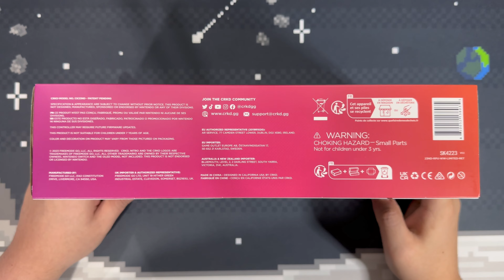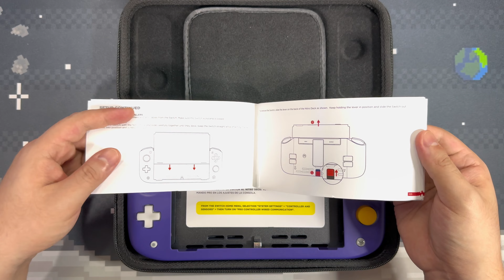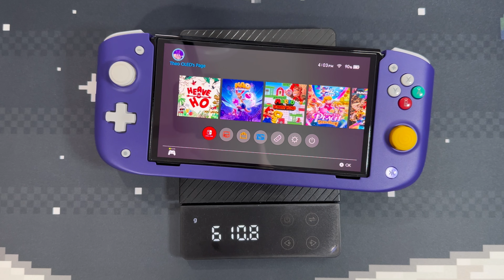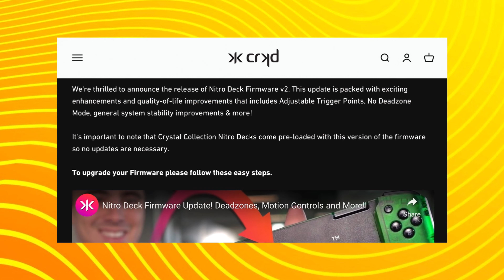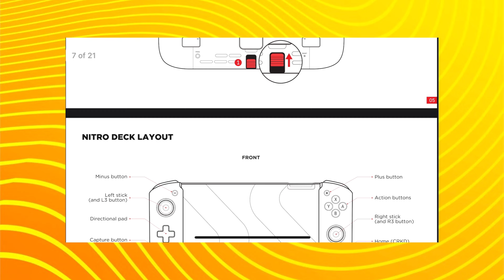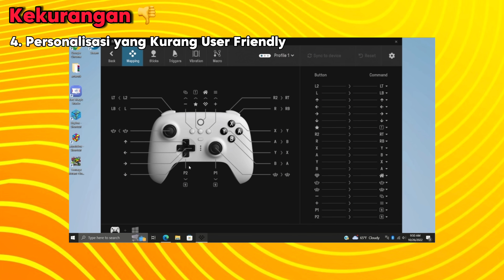Nitro Deck Wajib Punya👌 atau Overhyped🙈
Nitro Deck: Gamepad Hype untuk Nintendo Switch?

Bukan Switch 2, bukan Steam Deck baru! Nitro Deck adalah gamepad revolusioner yang dirancang untuk meningkatkan pengalaman gaming di Nintendo Switch.

Yang mempunyai Fitur Utama seperti:
1. Joystick Hall Effect: presisi tinggi, tanpa drift, dan responsif.
2. Desain cantik terinspirasi Gamecube: nostalgia klasik dengan sentuhan modern.
3. Personalisasi penuh: atur haptic, remap tombol, deadzone, dan banyak lagi.

Tetapi Harga mahal, tapi worth it? Nitro Deck dibanderol dengan harga sekitar 2 jutaan. Apakah fitur-fiturnya menjustifikasi harga tersebut?

Temukan jawabannya di video ini! Kami akan mengulas Nitro Deck secara mendalam, termasuk:

Kelebihan dan kekurangan
Perbandingan dengan Joy-Con dan Pro Controller
Apakah Nitro Deck sepadan dengan harganya?
Bonus: Unboxing dan gameplay dengan Nitro Deck!

Tonton videonya sekarang dan putuskan sendiri!

Timestamps Chapter :

00:00 Intro
00:22 Unboxing
05:03 Gamepad Nitro Deck
07:42 Connect Gamepad ke Switch
08:41 Atur Cahaya Home Button
08:54 Re-Map Back Buttons
10:35 Update Firmware
10:48 Atur Haptic Vibration
11:26 Kekurangan Nitro Deck
13:58 Kelebihan Nitro Deck
14:40 Kesimpulan

Lihat lebih banyak video pendek di Tiktok

Nitro Deck
Nintendo Switch
Nintendo Switch Dock
Steam Deck
Deck
Handheld